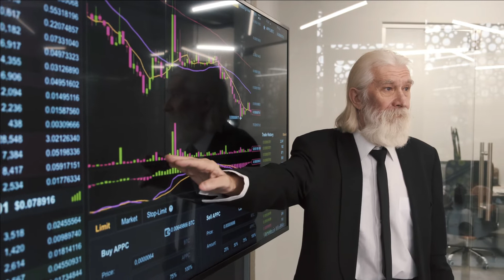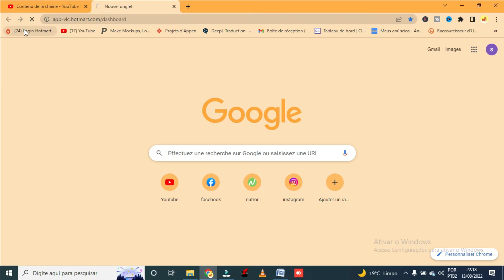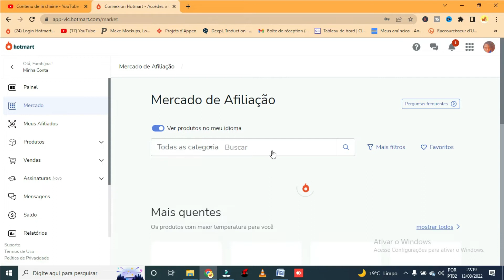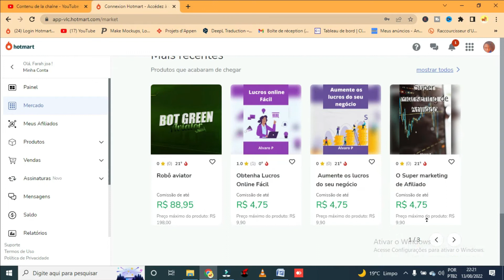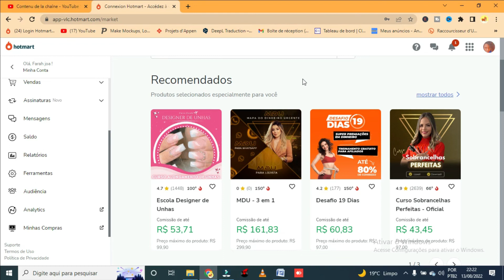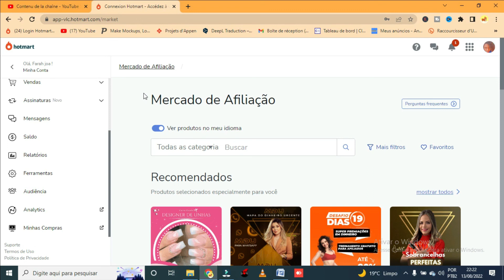KISA KI NICHE NAN MARKETING DIGITAL VIN CHWAZI YON NICHE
hello guys sakap fet??? nan video sa OU PRAL APRANN KISA KI NICHE NAN MARKETING DIGITAL VIN CHWAZI YON NICHE  bon vizyonaj

MAP MANDE NOU POU NOU PA EZITE PATAJE VIDEO YO AK ZANMI NOU PASKE ✅TOUT SAM PREZANTE  SOU CHANEL SKWAT DESIGN LA TOUT SE  VERITE  SEL SIW PA ESEYE POUW PA FE KOB FOW ESEYE EPI FOKIS EPIW AP JWENN REZILTA
CHANEL SKWAT PRODUCTION PA NAN BAY MOUN FO BAGAY AL TCHEKE SESEL CHANEL SKWAT PRODUUCTION AN KAP MOUTREW FE LAJAN AK TELEFON OU AK LAPTOP OU NENPOT PEYI  OU TA YE A ALO PA EZITE ABONNER AK CHANEL LA POUW KA JWENN TOUT VIDEO MWEN LAGE YO ENJOY GUYS

✅LIEN SIT YO